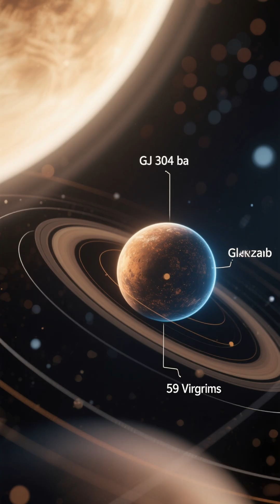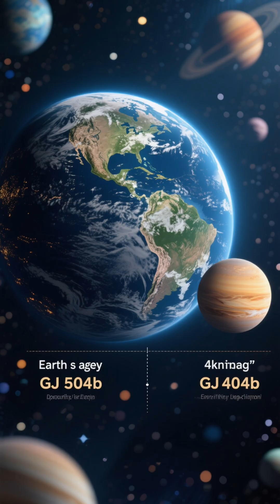GJ 504b: The Pink Planet